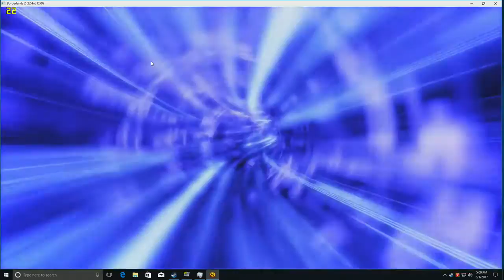Bench Marking 7 Year Old PC Pt 2!!!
Found one of my old PC builds while cleaning out my closet and decided to do some bench marking and gaming testing to see how it stands up in 2017.  All Recording done with Elgato HD60.

Testing takes place over 4 videos... Sorry it couldn't be one video my editing software how some problems.

Specs:
ThermalTake Frio Cooler
Phenom II 560 unlcoked to B60 3.3ghz
2x4GB DDR3 1600Mhz Ram
Kingston 120GB SSD OS
Kingston 120GB SSD Games
AMD XFX R7 260x 2GB GDDR5 Video Card
MSI 785 e53 Motherboard
Corsair Modular CX450M PSU
Borderlands 2